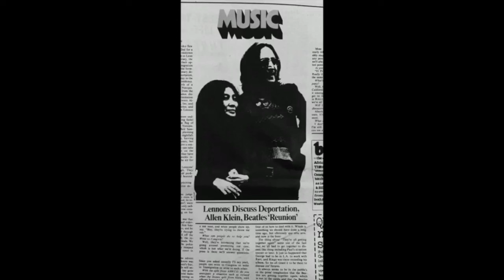Ex Beatle John Lennon Arrested By Corrupt Cop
The Beatles John Lennon talks about getting arrested by corrupt police officer Norman Pilcher in 1968.